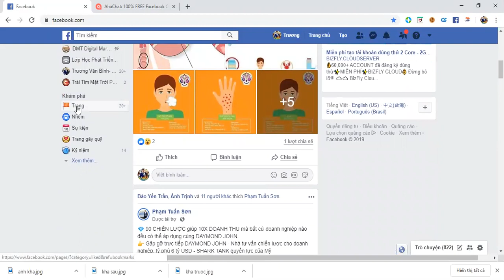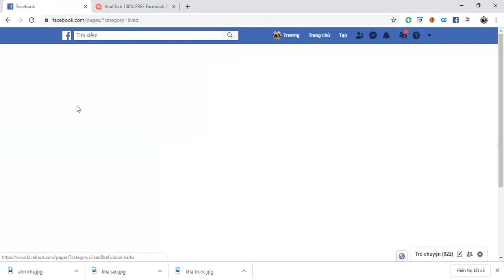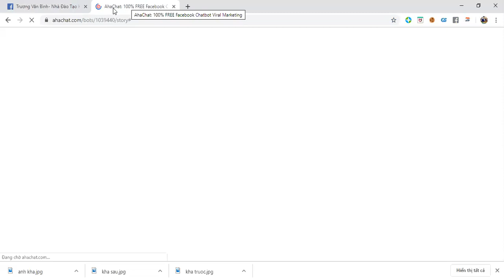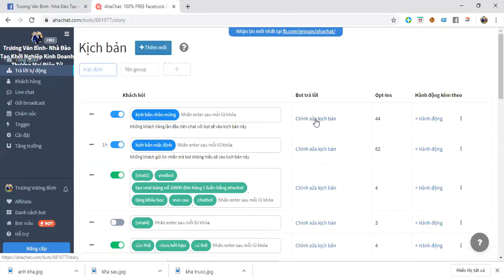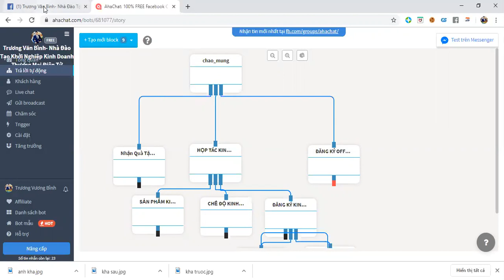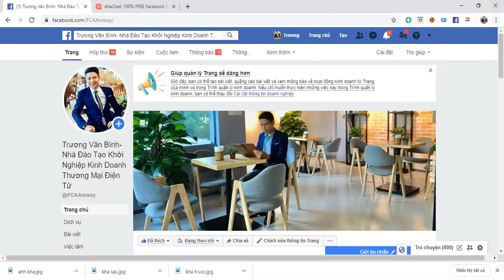CÁCH LÀM MỘT CHATBOT TỰ ĐỘNG TRẢ LỜI KHÁCH HÀNG ĐƠN GIẢN TRƯƠNG VĂN BÌNH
ĐĂNG KÝ ĐỂ ĐƯỢC HỌP CÙNG NHAU